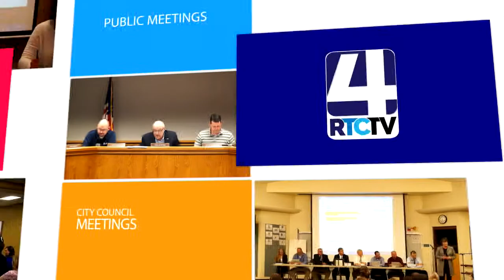Argos Town Council Meeting - 6-19-19